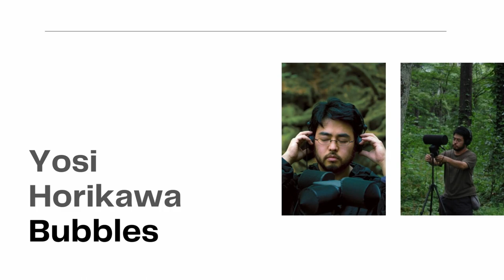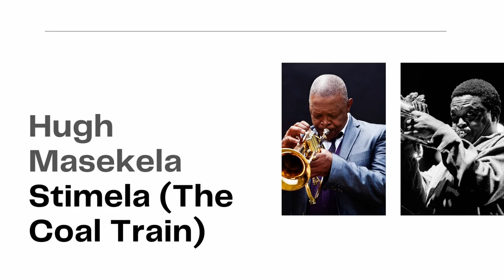Rekomendacje muzyczne | Playlista Maj 2022 | Leszek Możdżer | Bob Dylan | Dead Can Dance | Sohn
Kolejny przegląd muzyki jaki dla Was przygotowaliśmy. W tym miesiącu będzie zarówno energicznie jak i bardziej melancholijnie, dzięki czemu każdy powinien odnaleźć coś dla siebie, ponieważ paleta gatunkowa również jest dosyć rozległa. Znajdziecie tutaj pozycje takie jak Bob Dylan, Leszek Możdżer, Voo Voo, Hanne Boel, czy Dead Can Dance. Zapraszamy do wspólnego słuchania.

0:00 Start
0:25 Bob Dylan - Man In the Long Black Coat
1:47 Hanne Boel – Beware Of The Dog
2:56 Dead Can Dance – Amnesia
4:25 Leszek Możdżer – The Law And The Fist
5:38 Yosi Horikawa – Bubbles
6:46 Sohn – Tempest
7:53 The Pineapple Thief – Versions Of Truth
9:05 Voo Voo – Moja Broń
10:12 Hugh Masekela – Stimela (The Coal Train)
11:17 Koniec